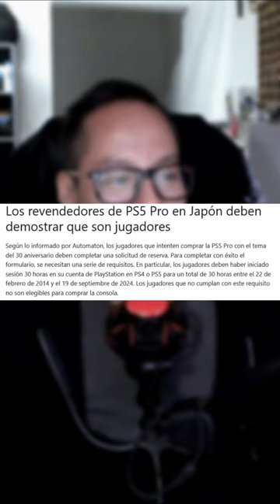Japon vs los revendedores 🤯🔥🤑